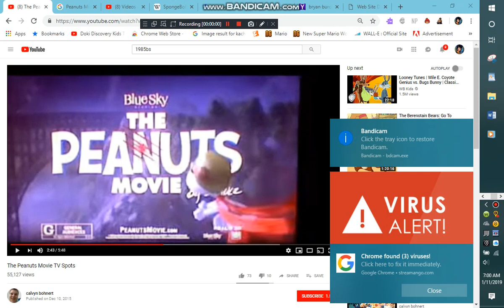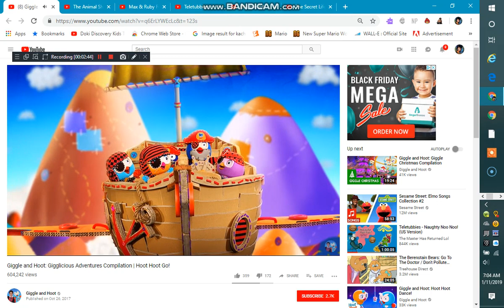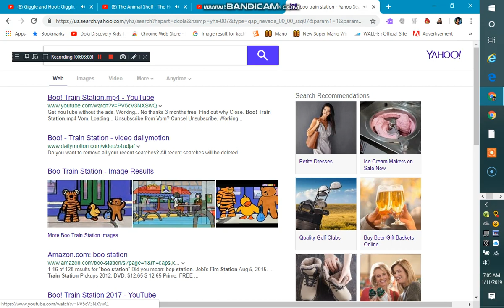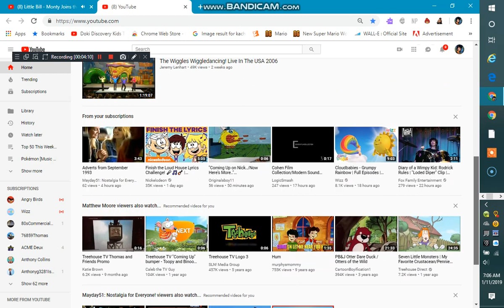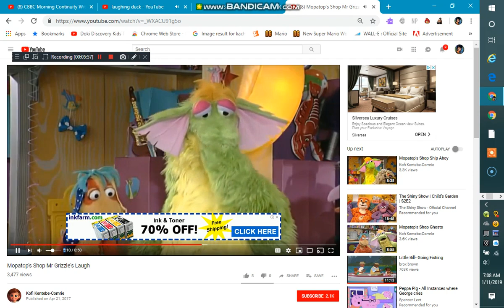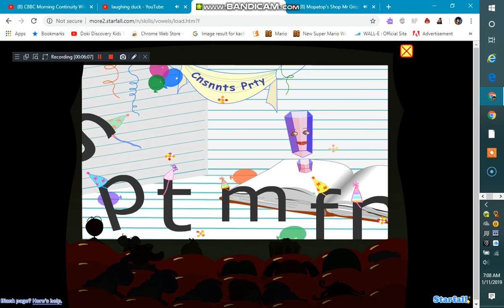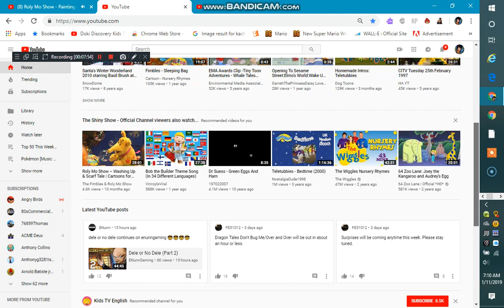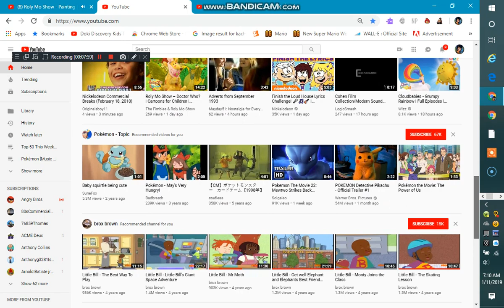Dragon Flu/Time to go